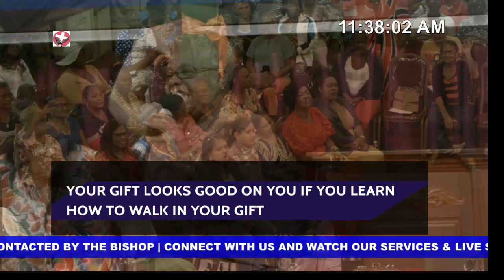Harness THE GIFT inside of YOU | Message by Rev. Dr. Darlene Day | Women's Conference 2023 | Sea. 6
Harness THE GIFT inside of YOU | Message by Rev. Dr. Darlene Day | Women's Conference 2023 | Sea. 6 - June 8, 9 & 10th.

Theme For 2023 : My Year Of Divine Advancement with Added Advantage

(For All Online Gifts of Faith & Donations, Please Use the Following Platforms;

Kindly leave your name and number )

| We sincerely apologize for any broadcast interruptions |